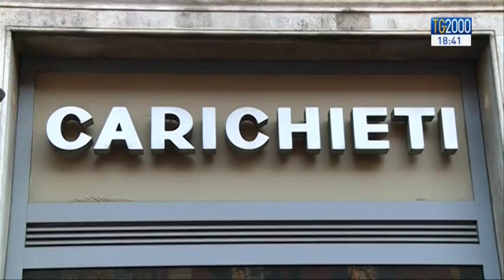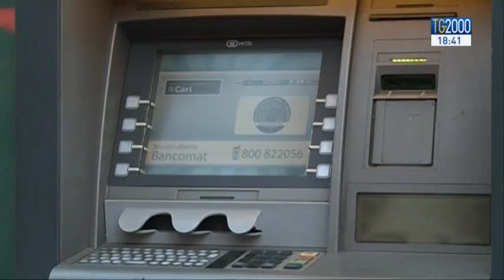Suicidio pensionato Civitavecchia.Si arricchisce del reato di truffa aggravata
Si arricchisce del reato di truffa aggravata l’inchiesta relativa al suicidio del pensionato di Civitavecchia. E mentre l’Europa ribadisce le sue obiezioni sulla linea adottata dal governo la partita rimborsi resta ancora aperta. Cerchiamo allora di capire a chi spettano e con quali modalità saranno effettuati. Servizio di Federico Plotti